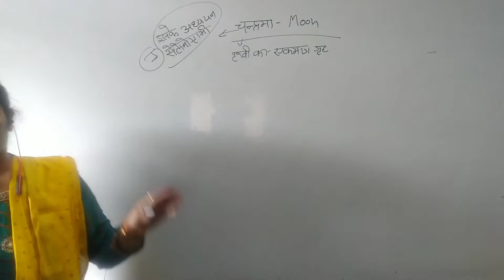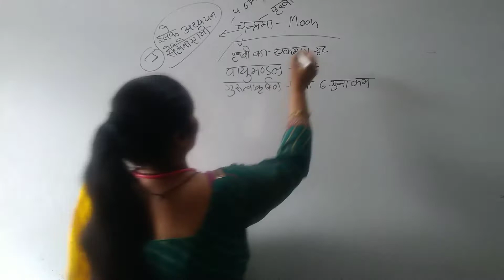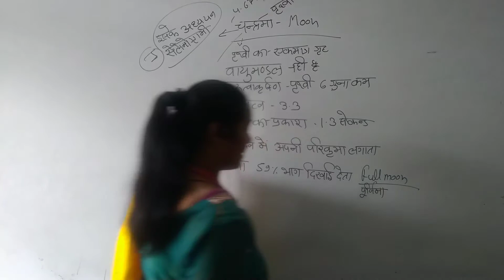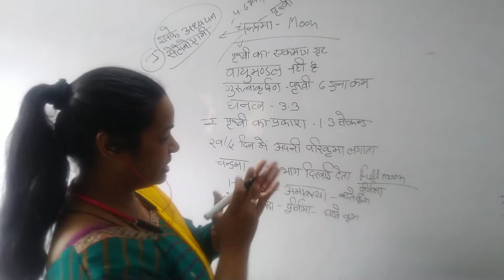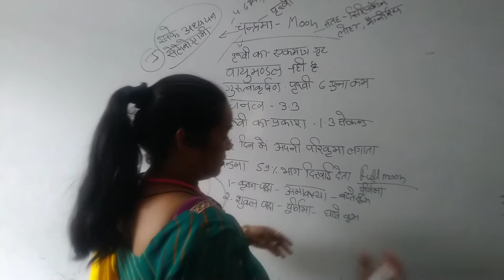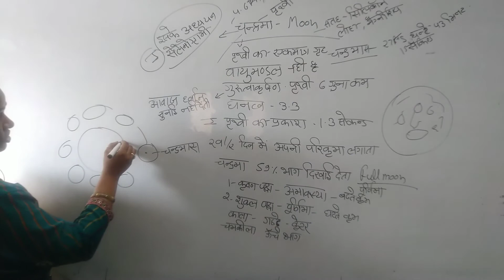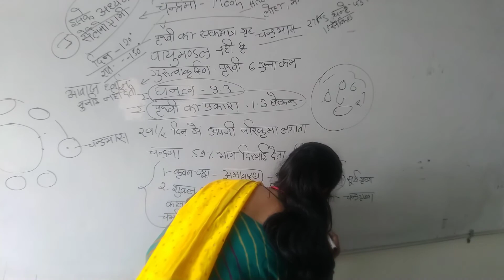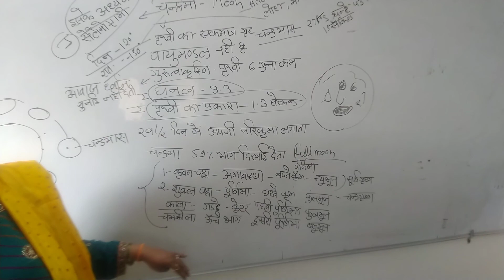Introduction to Moon (Dr. Richa Varshney) For all competitive exam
If you like this video then like it and comment on it what you want next

Your likes are my inspiration pls support me